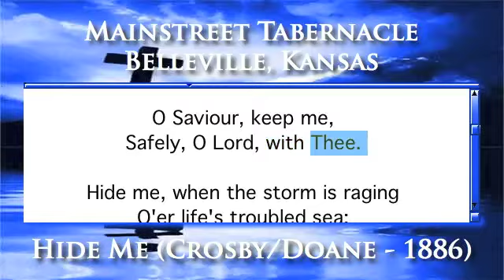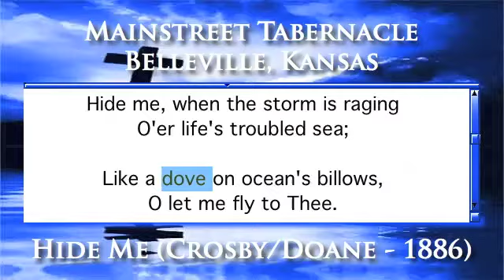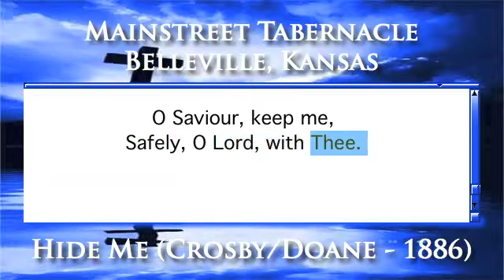Hide Me (Crosby/Doane - 1886) - Piano Version